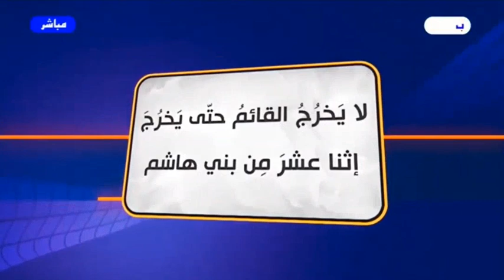برنامج الخاتمة - الحلقة (236)//يا إمام..هل من خبرٍ أم إن الإنتظارَ يطول؟ // عبد الحليم الغزي (مقطع2)